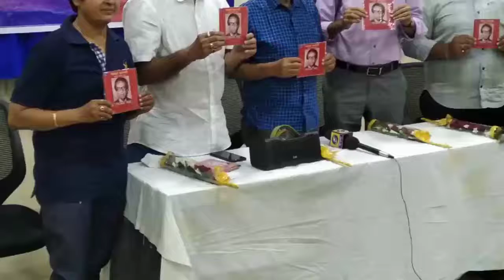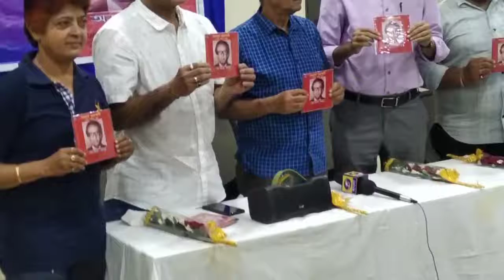ভারতীয় ফুটবলে স্বরণীয় ঘটনা 🔥 এই প্রথম প্রখ্যাত ধারাভাষ্যকার অজয় বসুর অ্যালবাম প্রকাশিত⚽